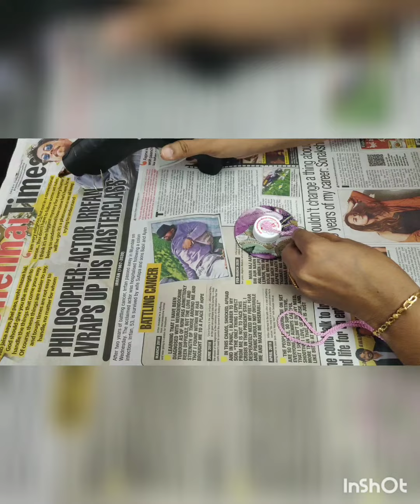How to make miniature hat